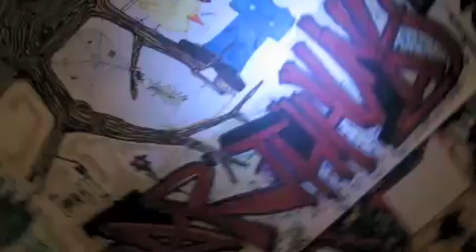Home Made Wombat Hat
Raw ass hip hop from Cave Mammoth And Trak Haus... THE EARTH HUNKS.